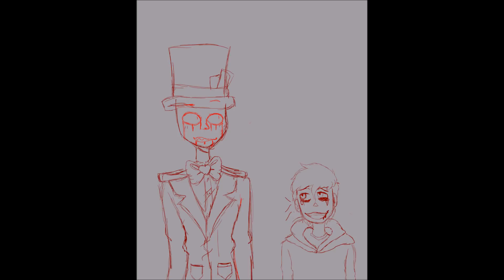what does E-Y-E-S spell? I freaks animatic